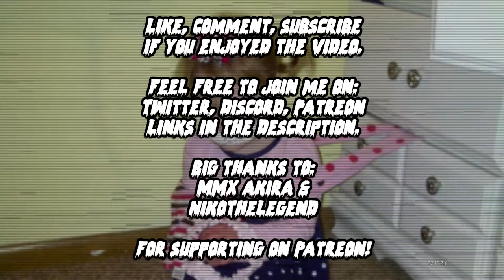Four years ago my daughter was abducted, raped and murdered by a good friend : Creepypasta Narration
A fantastic and brutal story of attempted redemption by reddit user AVoiceFromObscurity. Today friends, is a day for no sleep. I've done a few creepypasta stories in the past, but nothing as formal as what I've put together for you to enjoy today. These creepy pasta stories are sure to send a tingle up your spine.

This creepypasta story in particular was hand-picked for quality. Brutal, shocking, or just plain funny I hope that this collection of creepypasta stories will grow and become something that we can all revisit. They say you should create the content that you enjoy, well I've been enjoying a lot of creepypasta stories.

My particular taste in creepy pasta might not align completely with your own, so feel free to make a suggestion. Be sure to show some love to the creepy pasta story writers listed at the start of the description! I hope that you will enjoy this new endeavor. I can't promise frequent updates, but the new stories will be quality!